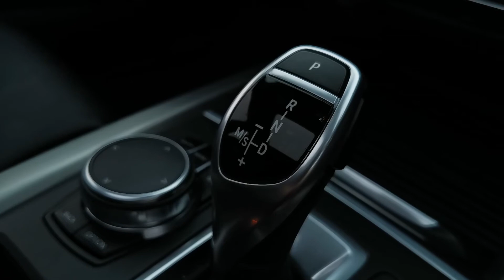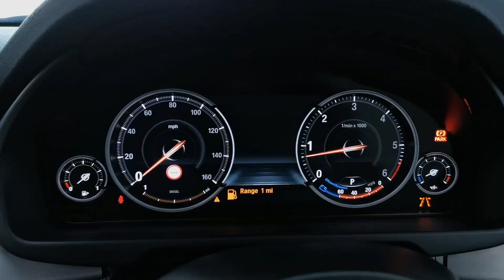BMW X5 xDrive40d M Sport 5dr Auto [7 Seat] - PF18ULA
Here at Lloyd Blackpool we have this Fantastic BMW X5 that can offer the luxury and practicality at the same time with extra 2 seats folded in boot area can generate more space for your guests on those busy family days out. With all the practicality you still get the true feel and looks of BMW Motorsport range with 3-litre Twin-power Turbo diesel engine producing 313bhp and 630Nm of torque and BMW M Sport bodystyling with 20" M Double-spoke style alloy wheels. This BMW also comes with Heated Steering Wheel, Seat heating.

Black Dakota leather, 20" M Double-spoke style alloy wheels, Cold weather package ( Heated Steering Wheel, Seat heating. rear ), Fine Brushed Aluminium interior trim, Four-zone automatic air conditioning, Heated front seats, M Sport Pro Pack ( Speed Limit Display, Digital Cockpit, Sun Protection Glass, Harman/Kardon loudspeaker system, Head-Up Display, High-Beam Assistant ), Mineral White, Panoramic Glass Sunroof, Parking Assistant, Surround-view Camera, Third-row Seating, M Adaptive Suspension, Electric Memory Seats, Front heated seats, Driving Assistant, Front and Rear parking sensors, Xenon Headlights, BMW Online Services, BMW Professional Navigation system with built-in screen, DAB radio.